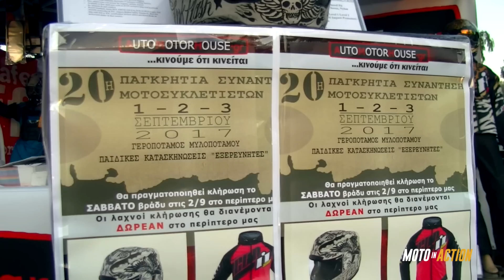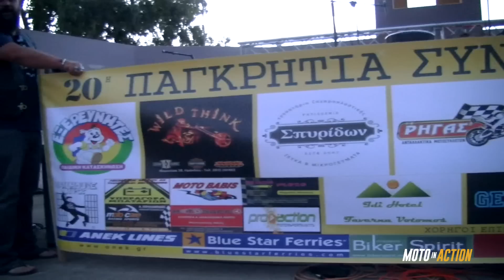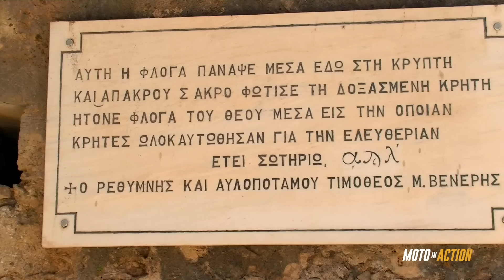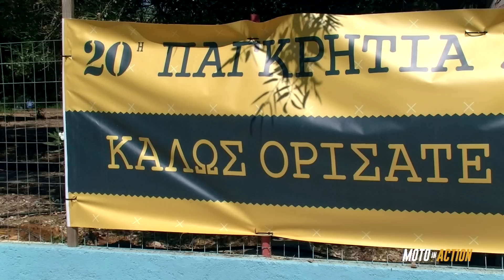Moto in Action 1η εκπομπή - Season 2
-BMW 1200 Racer
-20η Παγκρήτια συνάντηση μοτοσυκλετιστών